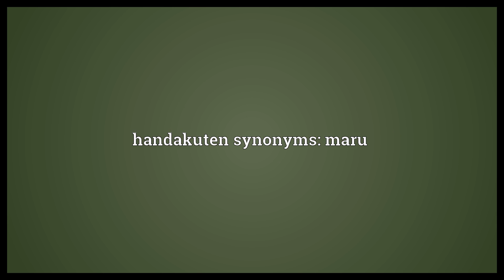Handakuten Meaning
Video shows what handakuten means. A semi-voiced mark (ﾟ).. Category:English plurals. handakuten synonyms: maru.  Handakuten Meaning. How to pronounce, definition audio dictionary. How to say handakuten. Powered by MaryTTS, Wiktionary